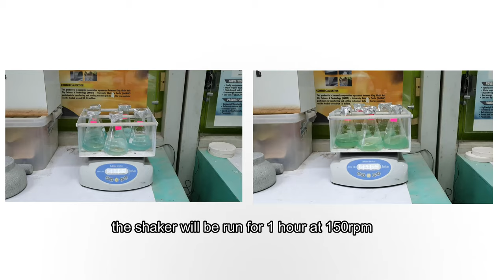MTeX 2021| Metakaolin Geopolymer Adsorbent for removal of metal ions(Copper and Nickel)|MBOT|UniMAP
Innovators: Dr Wan Mastura binti Wan Ibrahim, Lokman Hakim bin Mahamud, Muhammad Noorfadzlin Najmi bin Tajuddin, Mohammad Zaki bin Abd Azis, Masdiyana Ibrahim

Institute: Universiti Malaysia Perlis

Project tittle: Metakaolin based Geopolymer as an Effective Adsorbent for Copper and Nickel Ions towards Wastewater Treatment Applications

Product description: A New technology of self-supported metakaolin based alkali activated materials (AAMs) for copper and nickel metal ions adsorption through geo synthesis reaction that chemically integrates minerals.
Additions of foaming agents which increased the porosity and consequently the permeate flux with a reasonable compressive strength. This metakaolin based AAMs have good properties of adsorbent which are large surface area, isotropic pore size distribution, available polar sites, and reproducibility in the degree of activation.